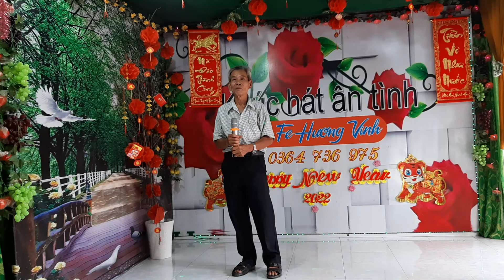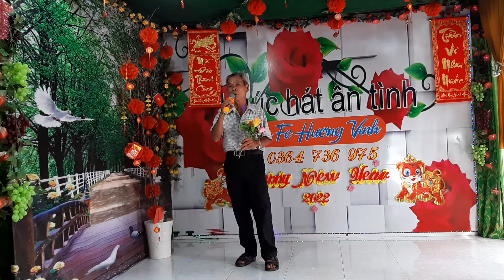CHIẾC GẬY TRƯỜNG SƠN--THANH QUÂN-- 21/08/2022